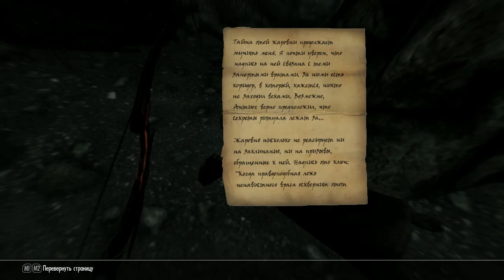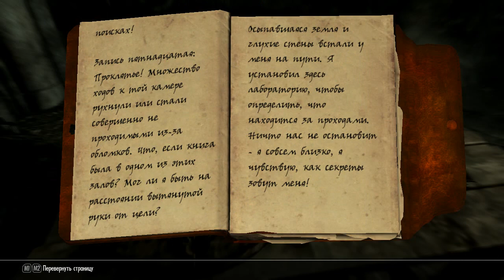TES V mod Undeath Нежить #6 Как же выбратся!?